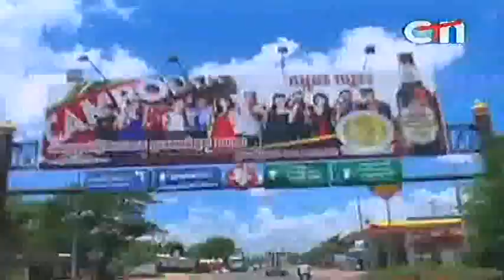Cambodia Magic 26-08-2013 Part 01